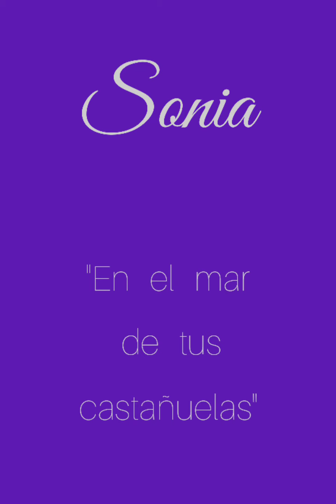Sonia en el mar de tus castañuelas